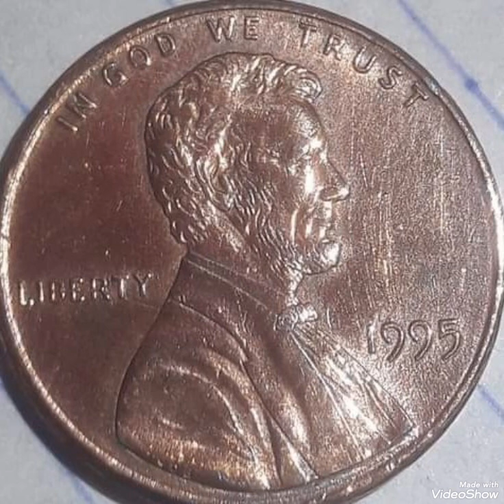1995 Lincoln penny United States of America value and price rare.